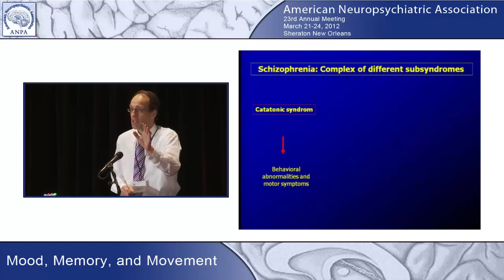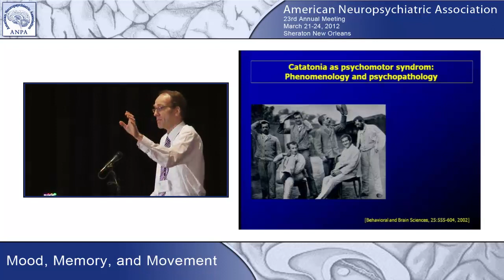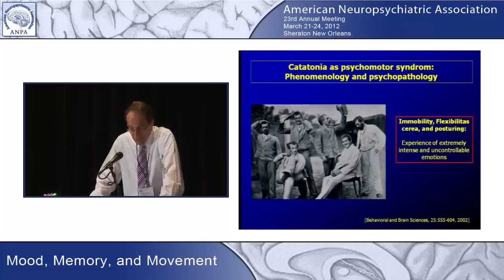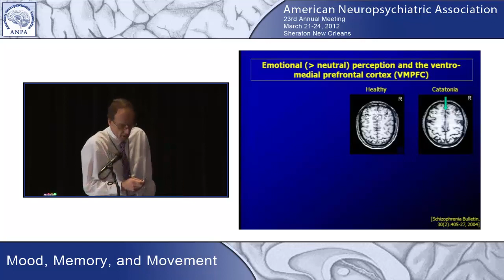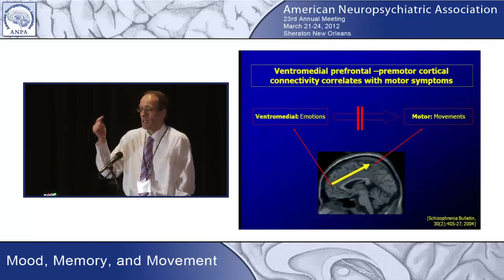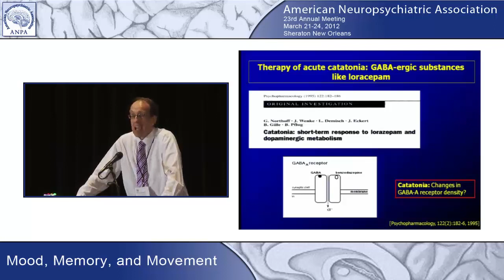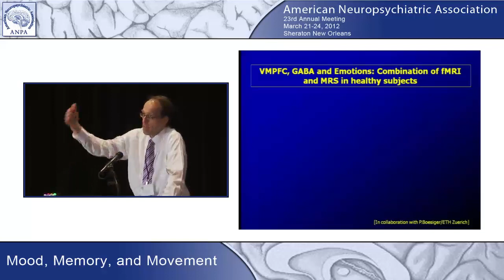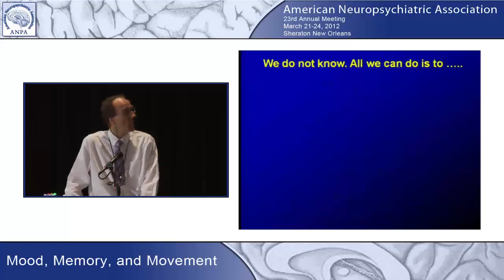Dr. Georg Northoff talks about catatonia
23rd annual meeting of the American Neuropsychiatric Association (March 21-24, 2012 in Sheraton New Orleans). For more information about our research please